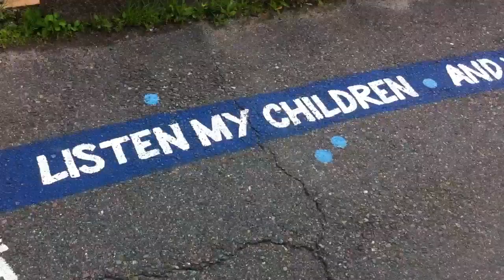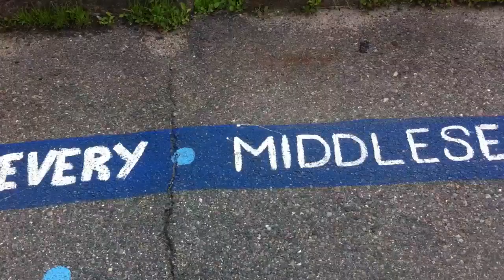The Midnight Ride of Paul Revere on the Longfellow Bridge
The Midnight Ride of Paul Revere on the Longfellow Bridge in Boston